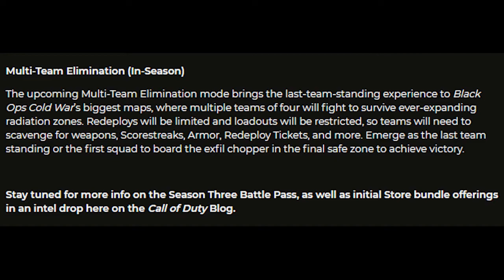*NEW* Blackout 2s SECRET Release WARZONE BEST HIGHLIGHTS! -WTF Epic & Funny Moments/NEW TECH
Welcome to Call of Duty NEW TECH! On this channel, we do warzone highlight videos! Not only do we do warzone highlights and funny moments but we also talk about new updates coming to warzone and all the speculation about upcoming events. *NEW* Blackout 2s SECRET Release WARZONE BEST HIGHLIGHTS! -WTF Epic & Funny Moments/NEW TECH